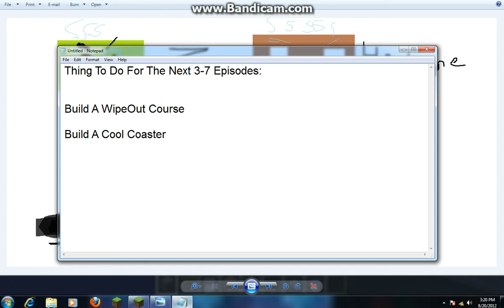LP Minecraft Part 8, KillJoy